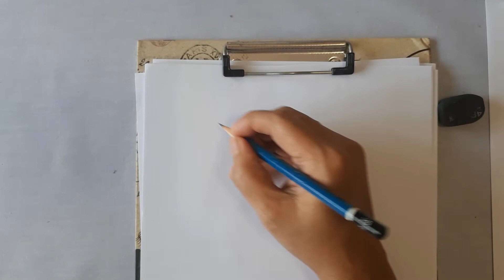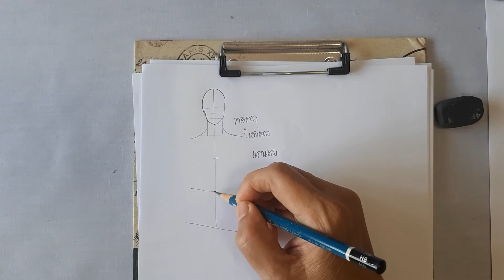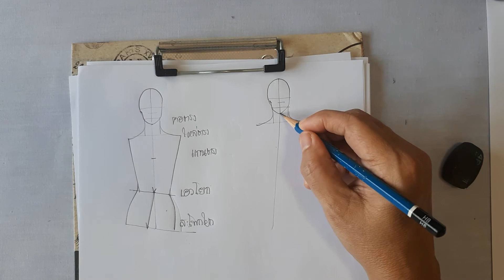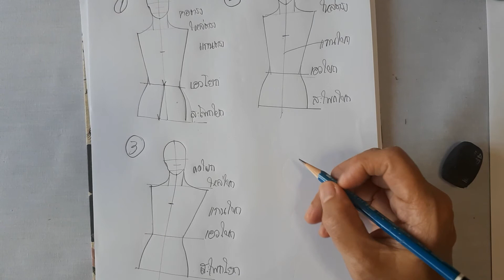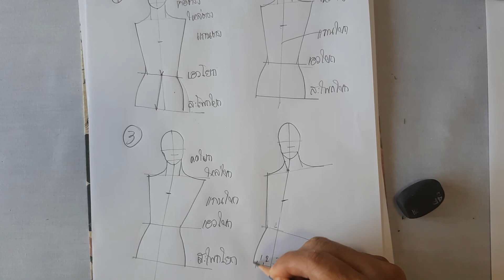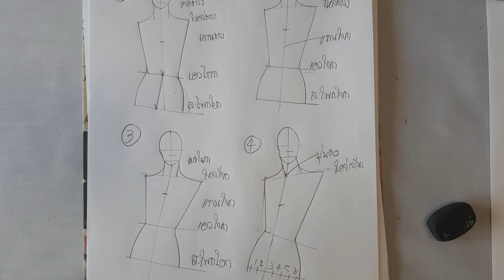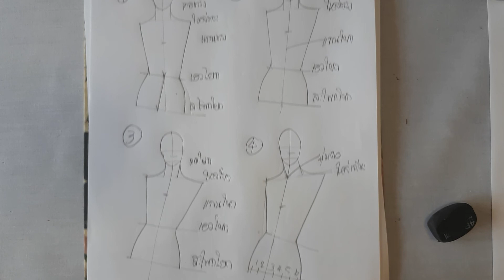Art teach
สาธิตวิธีวาดหุ่นactionแฟชั่นดีไซน์เข้าใจง่ายอธิบายอย่างละเอียด สามารถวาดตามได้ทันทีค่ะ